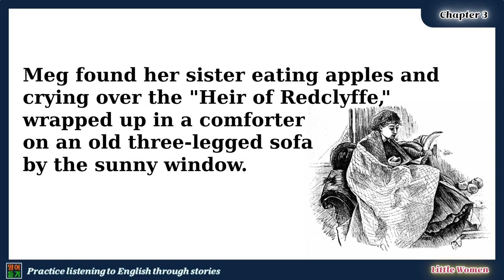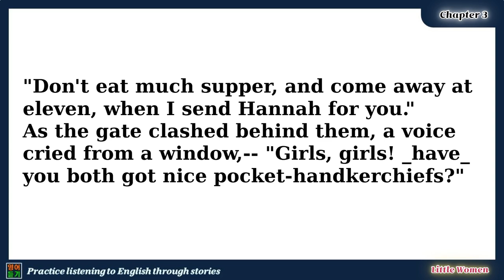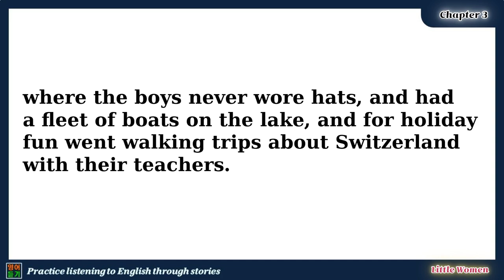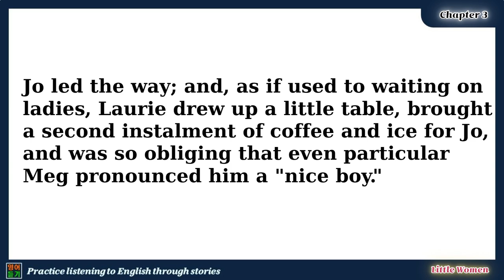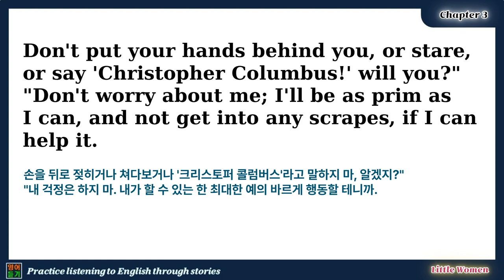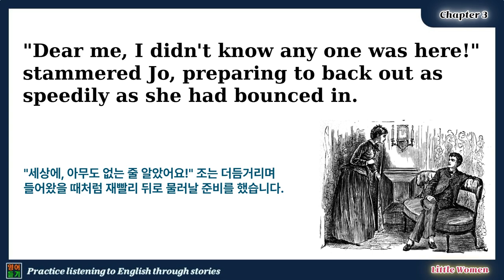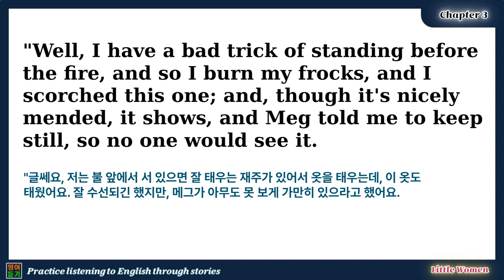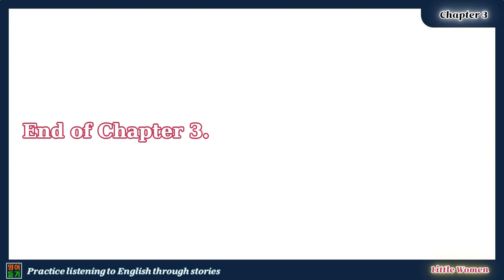이야기를 통해 영어 듣고 배우기 Learn English Through Story ♠ Little Women [작은 아씨들] [Chapter 03] ♠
[Listen to English Daily] 이야기를 통해 영어 듣고 배우기
♠ Little Women [Chapter 03] [작은 아씨들] by Louisa May Alcott ♠
Practice listening to English through stories.
자전적 소설 작은 아씨들을 통해 영어 듣기 연습을 해보세요
영어 듣기 능력과 독해력 향상에 도움이 됩니다.
스토리를 이해하고 꾸준히 들어보세요.

영상은 두 번 반복 됩니다
자막이 있는 영상을 먼저 보실경우 타임라인을 통해
Second Video로 이동하시면 됩니다.

Time Stamp
00:00 Intro
00:10 First video (해석 자막 없음)
21:38 Second Video (해석 자막 있음)